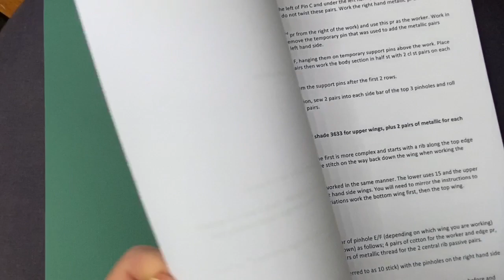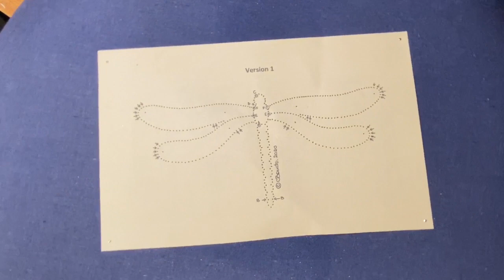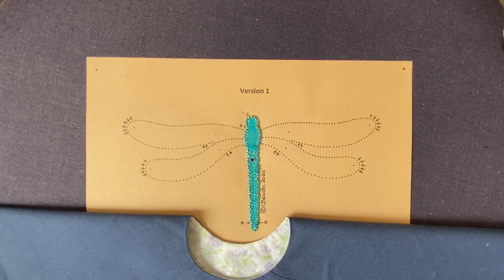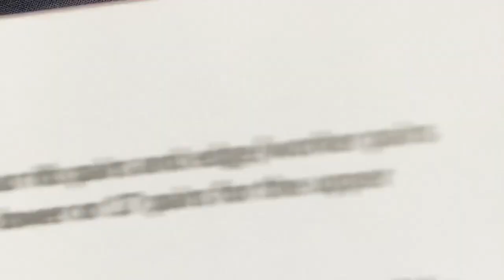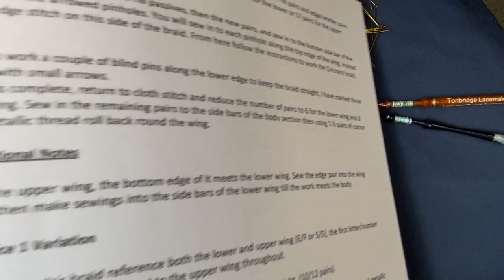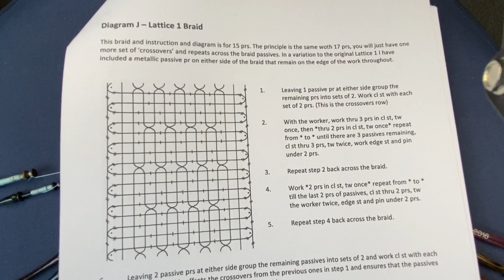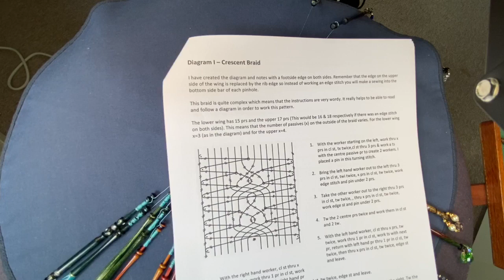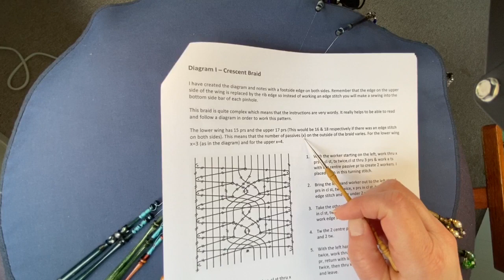Dragonflies Tutorial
I hope that you enjoy them and find them useful too.

The pattern and all the threads used in this video are available to purchase

This design is worked in Coats cotton tkt 50 and uses Modern Milanese and Withof lace techniques.

This is an extra long video so please see the section times below for the individual parts of the design.

Tail section starts at 5 mins 30 seconds
Techniques in section - Starting with a false footing, Figure of Eight Braid, adding a bead, finishing at a point and rolling back, working a rolled edge & working a tapered roll.

Head and Body section starts at 54 minutes
Techniques in section - Starting with a false footing, adding pairs by laying into the work, half stitch with a cloth stitch edge and working Top or Bar sewings.

Lower wing using Lattice 1 braid starts at 1 hr 11 minutes
Techniques in section - Starting with a false footing, adding passives across the braid, working the Lattice 1 braid, working a blind pin or back stitch and working a rolled edge.

Upper wing using raised rib edge and crescent braid starts at 1 hr 55 min
Techniques in section - Sewing in pairs to side bars, working the rib edge, adding pairs under the worker, starting, working and finishing the Crescent Braid, sewing in to the rib edge and working a blind pin/back stitch.